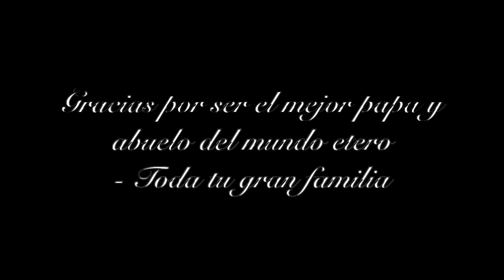Cumpleaños 90 de Celso T. Rodriguez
Mi abuelo cumplió 90 años! Este video celebra su vida y su hermosa familia que le desea felicidades.